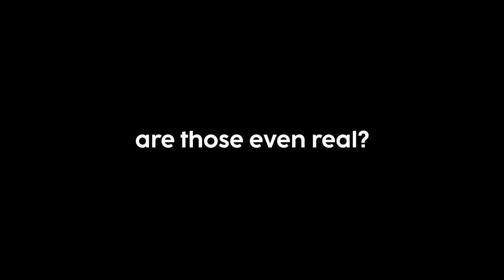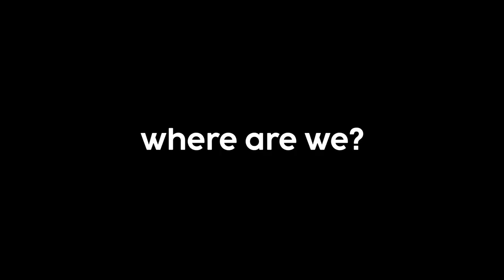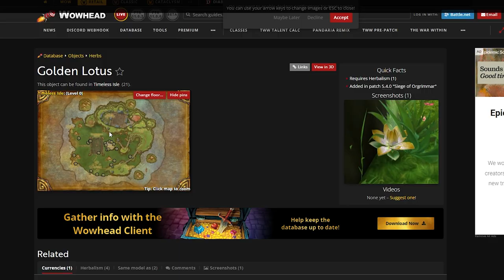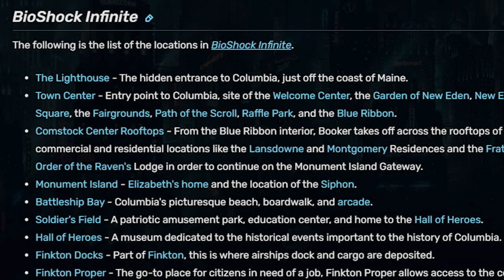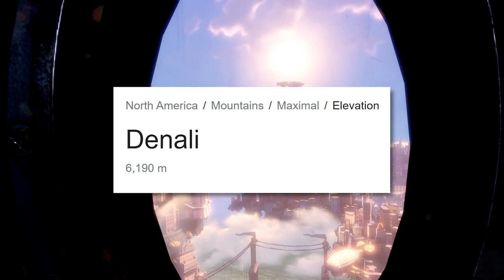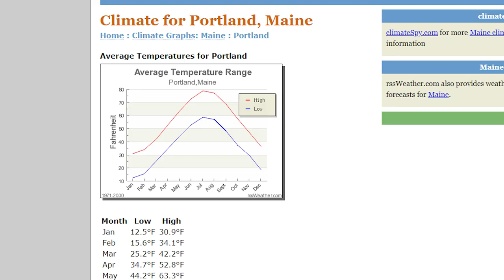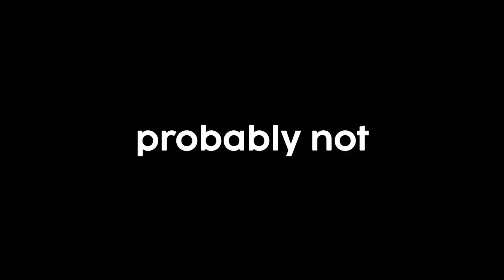Bioshock Infinite has been lying to you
there are so many trees and flowers in Columbia, but could they be real? Could they survive up there?